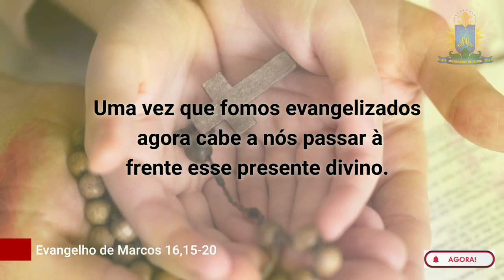EVANGELHO DO DIA 25 ABRIL 2023